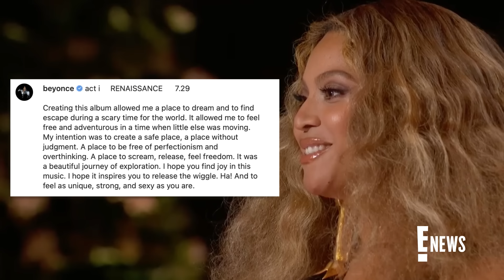Beyoncé Unveils Artwork for Upcoming Renaissance Album | E! News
Queen Bey says her intention behind the artwork for her seventh studio album "was to create a safe place, a place without judgment." Take a look!